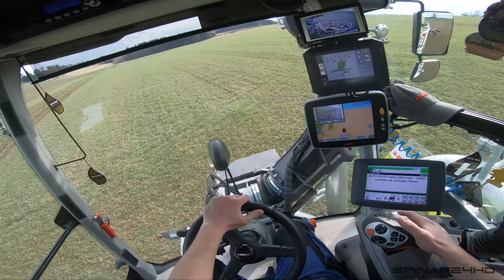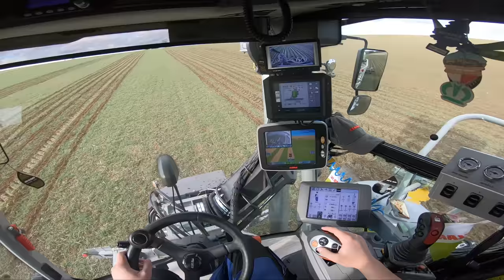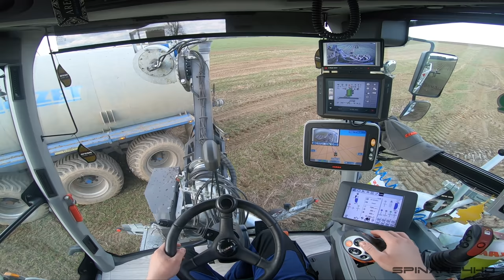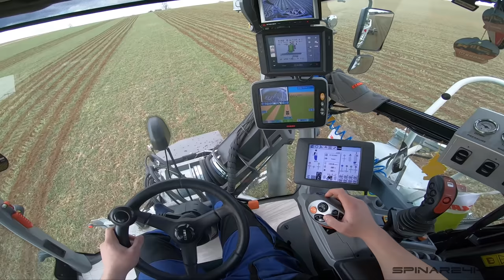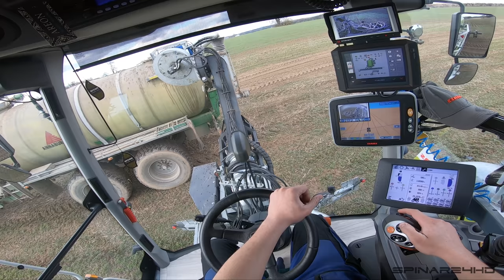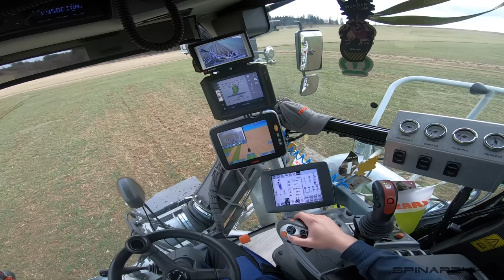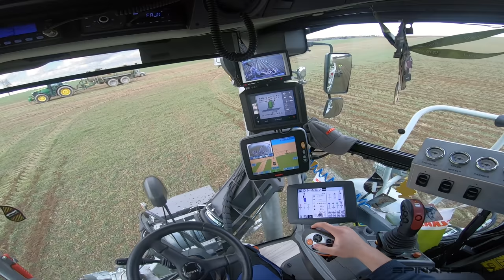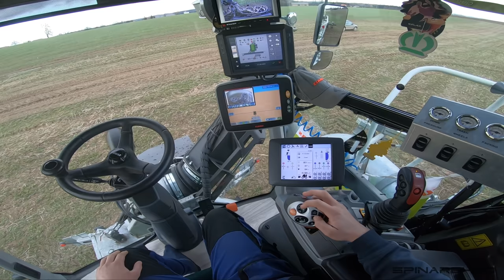Claas Xerion 4000 Saddle trac | GoPro/driver view